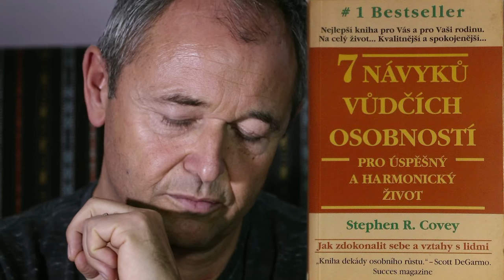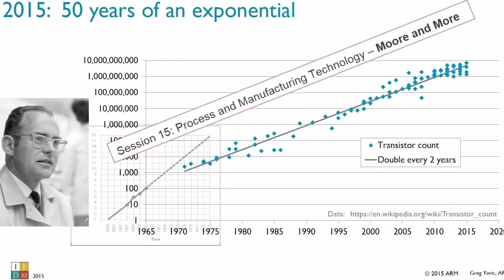GO FREEDOM: Jan Mühlfeit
Osobně jsem se asi nesetkal s člověkem, který v jakékoli korporaci působil na tak vysoké pozici jako Jan Mühlfeit. Podívejte se na inspirativní slova v oblasti jak se stát leadrem. Odhalte oblíbenou literaturu nebo se prostě jen nechte inspirovat tímto velikánem.